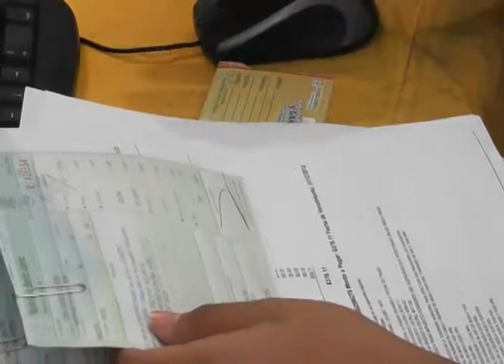Informa contralora, que la tesorería está a cargo de los embargos a las propiedades de C.T.P